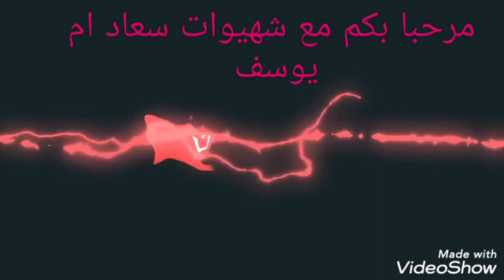الذ عصير الجزر رالبرتقال بمداق رائع ومختلف